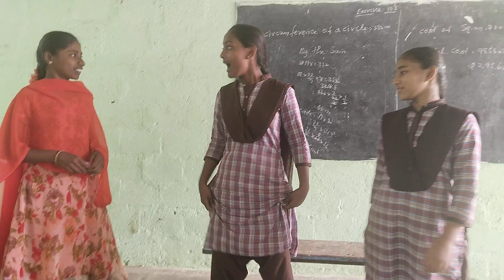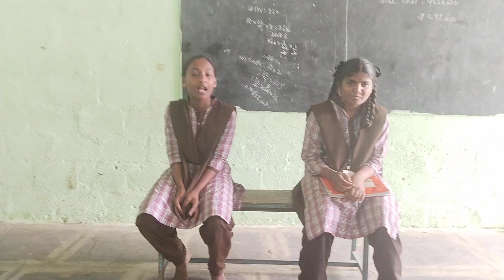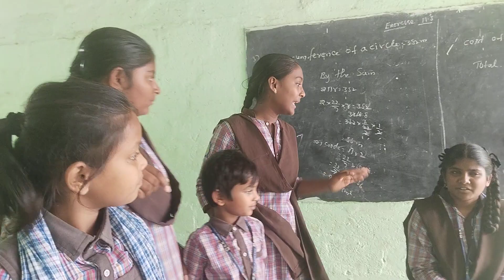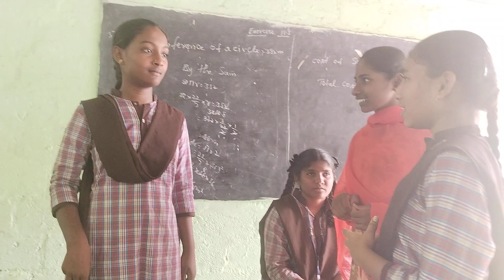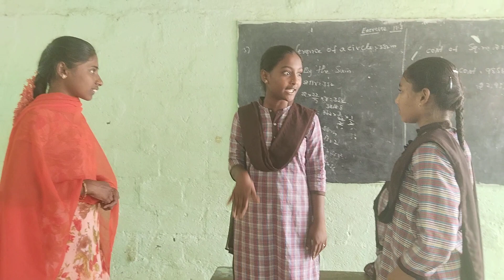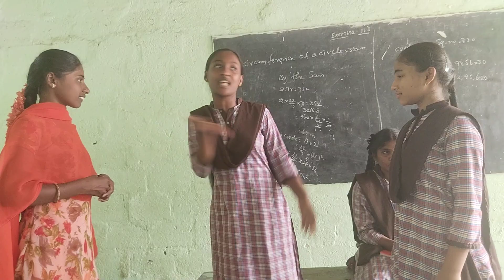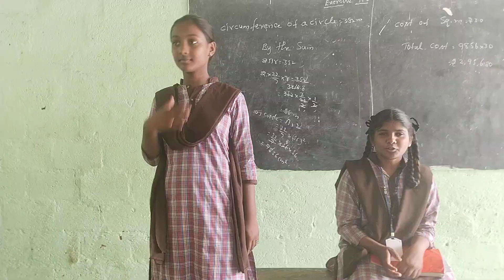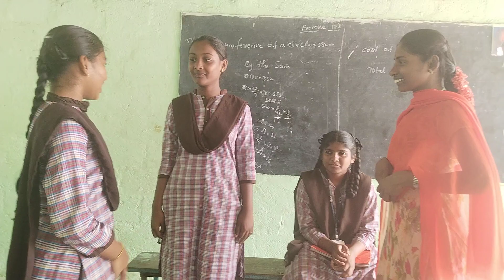March 20, 2023